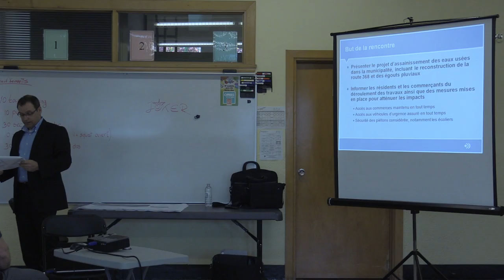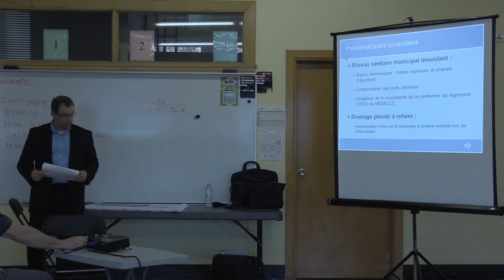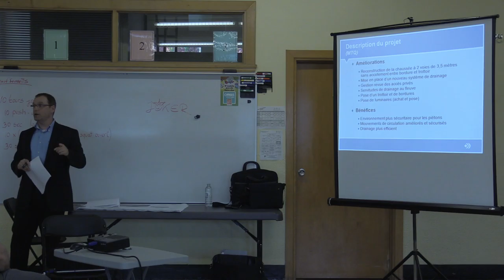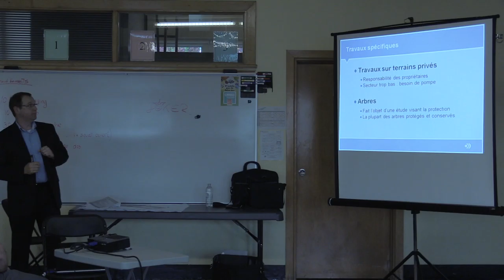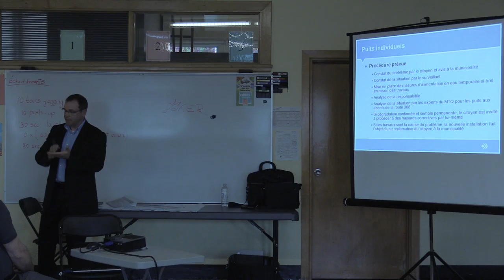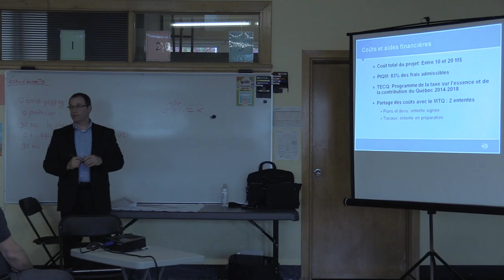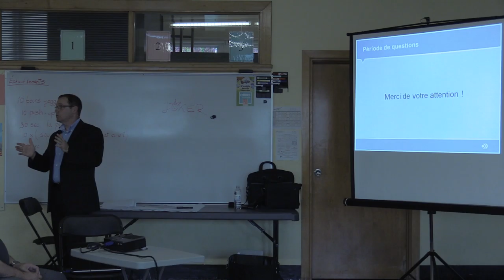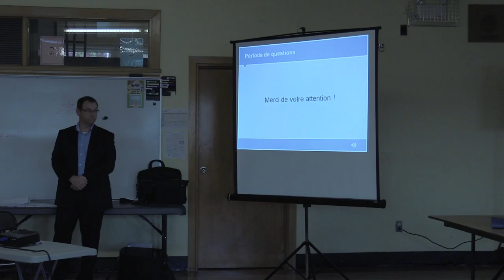Système de traitements des eaux usées de Saint-Laurent-de-l'île-d'Orléans (1 de 3)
Soirée d'information - Système de traitements des eaux usées de Saint-Laurent-de-l'île-d'Orléans (1 de 3)